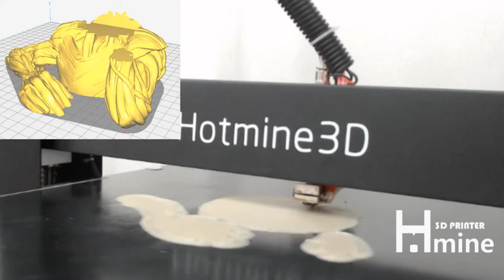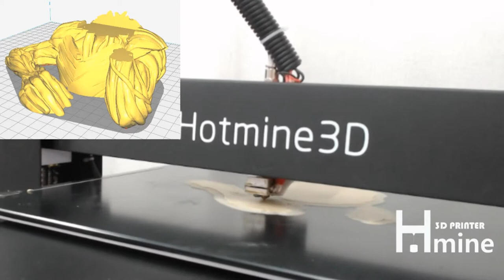그루트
안녕하세요.